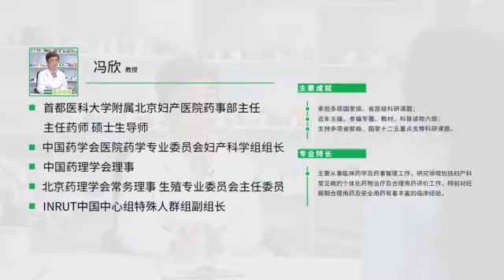哺乳期用藥需要暫停母乳嗎？如果需要停母乳，停藥後多久可以再哺乳？Do you need to suspend breast milk during breastfeedi..